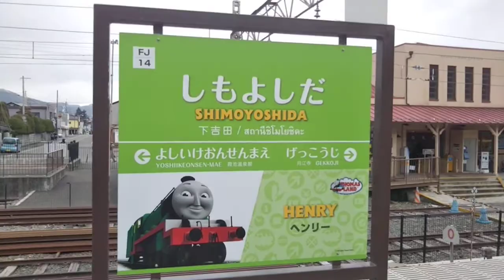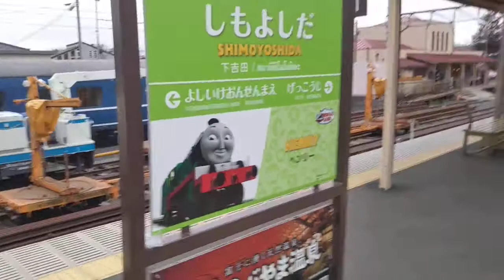【えー⁉️歩行者用信号機が踏切⁉️】下吉田駅 現地レポート 後編 ホーム編【富士登山電車停車駅】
2020年1月25日 令和2年
山梨県 富士急行線 下吉田駅

注       意
当チャンネルが配信した動画をご視聴する前に、必ず説明欄をよく読んでください‼️先日配信した動画に、説明欄を読まずにコメントする方がいました‼️撮影日・撮影場所は説明欄に記載していますので、まずはそちらを先によく読んでからご視聴する上でコメントするようお願い申し上げます‼️

本動画は、富士急行線 下吉田駅ホームを現地レポートした動画です‼️島式1面2線のホームで、駅舎とホームは構内踏切で結ばれています‼️構内踏切の警報器は江ノ電にありそうな警報器で、しかも唯一の電鍾式でなんと赤色灯は歩行者用信号機の魔改造で、これはもう踏切こと鉄道珍百景です‼️